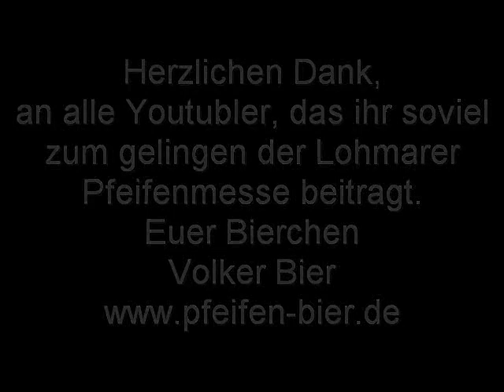Neue Bierpfeifen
Hi hier gibt es nochmal eine ganze Menge Bierpipen.
Herzlichen Dank an alle Youtubler, das ihr euch so für die Lohmarer-Pfeifenmesse einsetzt.
Herzliche Grüße,
Bierchen